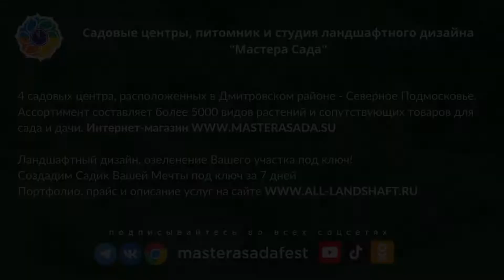Советы садоводам для поддержки сада в жару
- в современных реалиях, в которых мы сейчас все оказались, дайте, пожалуйста, напутствие молодому питомниковеду. Какие шаги необходимо предпринимать.
- сейчас стоит ужасная жара, растения даже с автополивом чувствуют себя не очень хорошо, вянут. Как вы решаете данный вопрос у себя на питомнике?
- а что бы вы посоветовали обычным садоводам для поддержки сада в жару

- какие ваши любимые сорта спиреи и почему?
- какие бы сорта спиреи вы посоветовали посадить у себя на участке, чтобы сад был декоративным круглый год: радовал нас цветением весной, летом, а осенью сад вспыхивал алыми и желтыми красками?
- Есть ли какие-то особенности обрезки спиреи? Нужно ли это делать как в случае с гортензиями для обильного цветения?
- Многие, приезжая с юга, грезят мечтой посадить помпасную траву у себя в саду. Какой топ злаков для сурового климата средней полосы вы бы посоветовали использовать взамен.
- поговорим о трендах. Что по вашему мнению будет востребовано среди растений в ландшафтном дизайне?

Татьяна Васильевна Смирнова - хозяйка и руководитель подмосковного питомника "Лесково" @leskovo.pitomnik с самой крупной коллекцией гортензий и спирей в России.

Татьяна Васильевна представила на masterasadafest 2022 свою новую книгу «Я спиреЯ. Истории, рассказанные ею самой».

В новой книге собраны описания как известных сортов, так и множества новинок и мало распространенных видов и сортов. В издании множество красочных фотографии спирей, с учетом сезонной декоративности и наглядные примеры их использования в работах российских ландшафтных архитекторов и дизайнеров.

Из книги можно узнать об изменении и поведении каждого сорта от сезона к сезону. Все достоинства и возможности применения в саду.